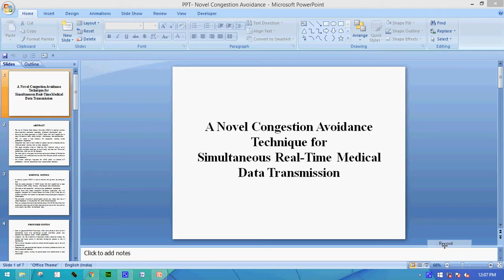A Novel Congestion Avoidance Technique for Simultaneous Real-Time Medical Data Transmission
A Novel Congestion Avoidance Technique for Simultaneous Real-Time Medical Data Transmission-IEEE PROJECTS 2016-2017

COMPANY PROJECTS,
INTERNSHIP TRAINING,
MECHANICAL PROJECTS,
ANSYS PROJECTS,
CAD PROJECTS,
CAE PROJECTS,
DESIGN PROJECTS,
CIVIL PROJECTS,
IEEE PROJECTS,
IEEE PROJECTS IN PONDY,
IEEE PROJECTS,
EMBEDDED PROJECTS,
ECE PROJECTS PONDICHERRY,
DIPLOMA PROJECTS,
FABRICATION PROJECTS,
IEEEPROJECTSINPONDICHERRY,
PROJECTDEVELOPMENTCENTRE